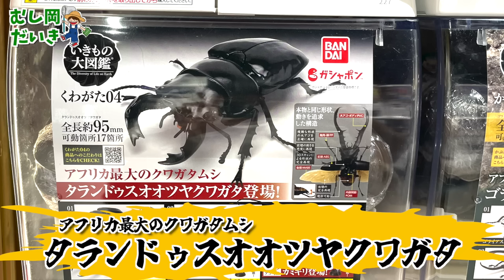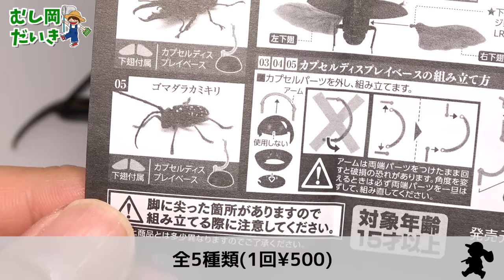【最新】クワガタガチャが最高すぎる件[BANDAI/いきもの大図鑑くわがた04]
【過去のBANDAI いきもの大図鑑　昆虫シリーズ】

＊毎週水曜日21:00~「メンバー限定ラジオ配信🎥」
＊昆虫の採集や飼育への質問が出来る「質問箱✉️」
＊コメントで使える「オリジナルスタンプ🐝」
＊再生が伸び悩んで削除した過去動画(笑)

■むし岡グッズ販売中！